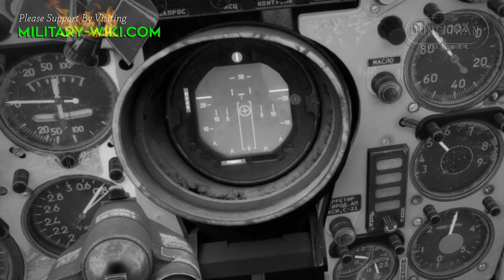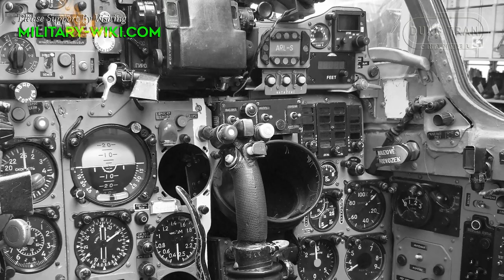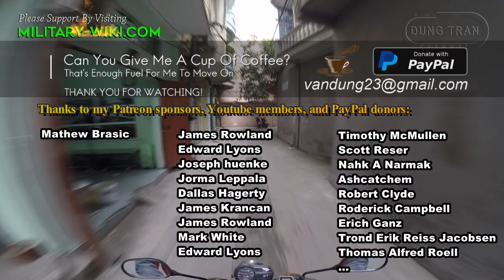Incredible: Can A MiG-21 Shoot Down A B-52?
How did the North Vietnam Army Mig-21 vs a B-52 bombing aircraft? Nobody else has done that.